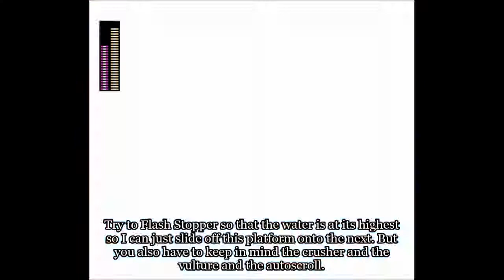MaGMML2 - Wily 1: Water Ducts 0x A Presses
You have to do a lot of tanking in this stage either from the Pakattos or the Ghost Devils or the Sea Mines or the crusher at the end. As such, conserving health to make it through Wily Star II is kinda hard.

Also the smashing water makes Super Arrow tricks difficult since they mess up your air time which means you can miss your Super Arrow. It's especially nerve-wracking when you're crossing a gap that just has Wind Man Platforms over it.